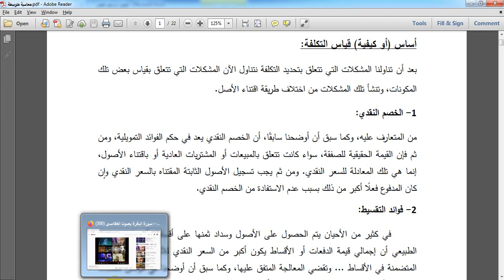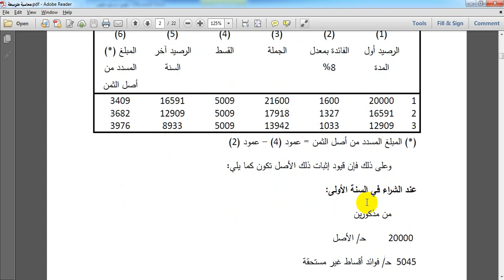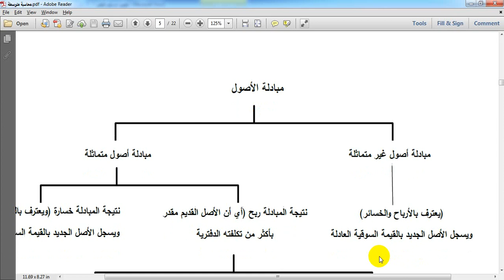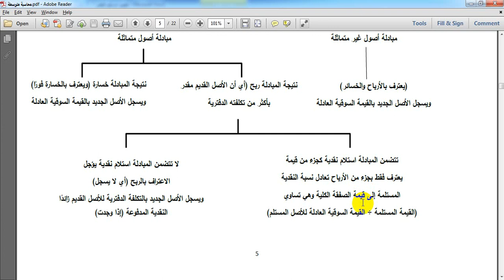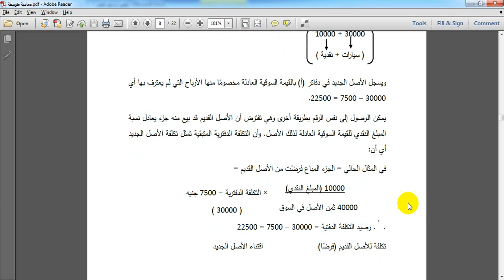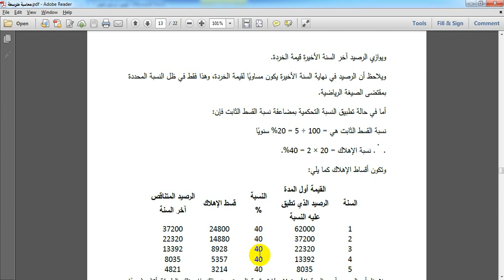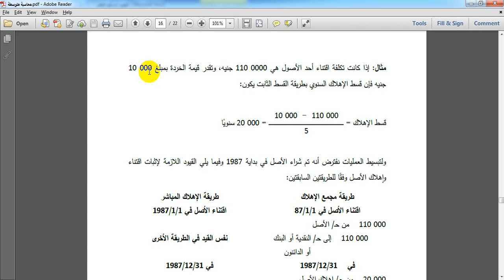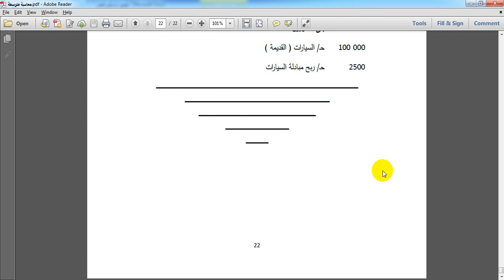فيديو / اد الغريب بيومي- برنامج المحاسبة والتمويل الدولي - الفرقة الاولى - المحاسبة المتوسطة